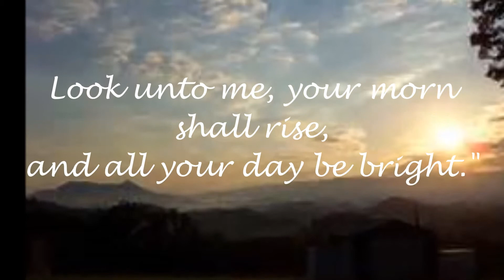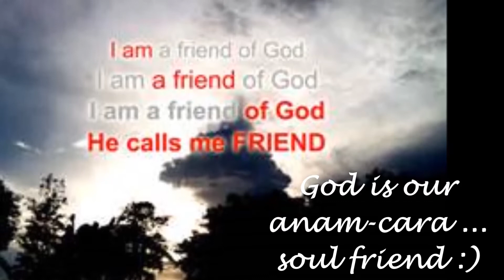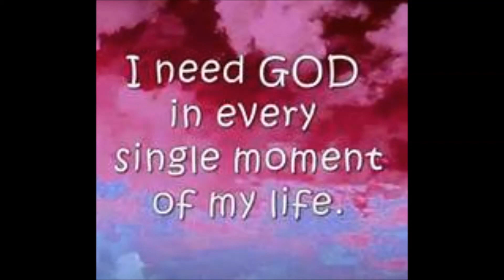Lent Soul Friend